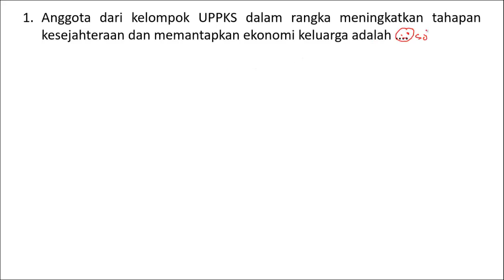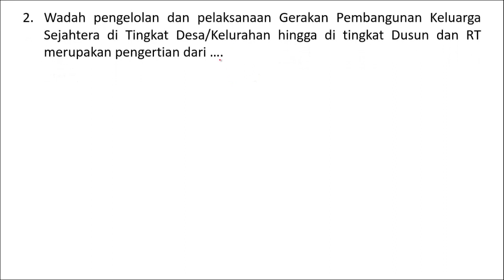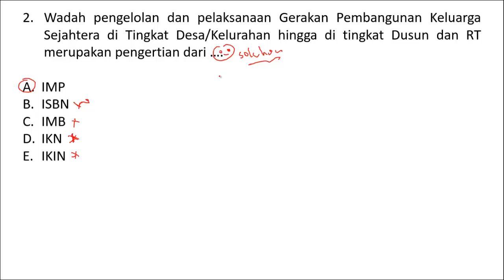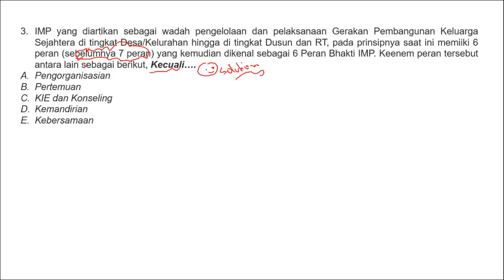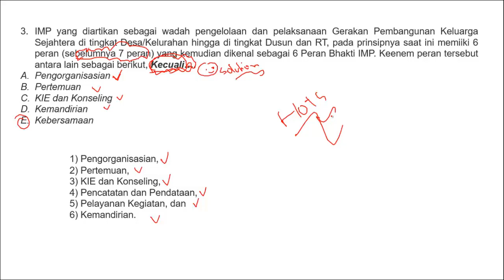Soal dan Pembahasan Kompetensi Teknis PENYULUH KB PPPK 2023 (Part.1) - Soal Seleksi PPPK Penyuluh KB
Alhamdulillah...Akhirnya tepat pukul 09:19 WIB Mang Aqil's kembali berkesempatan untuk berbagi soal disertai pembahasan lengkap untuk soal seleksi PPPK Jabatan Fungsional Penyuluh KB Formasi Tahun 2022. Selamat Belajar, Semoga Berhasil. Amin